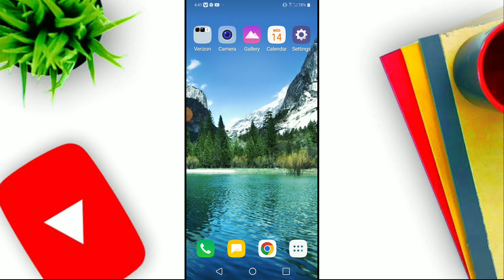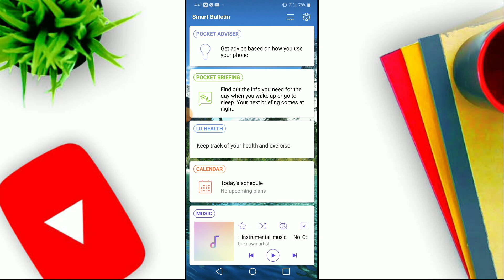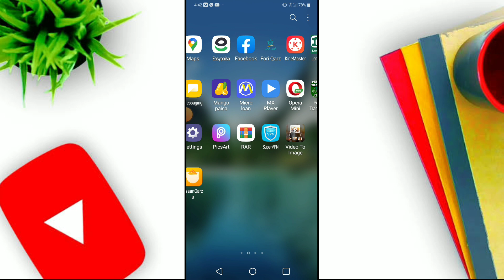Telenor Weekly Call Package|Telenor Best Call Package|Telenor Call Packages|Telenor Ka Sasta Package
Telenor weekly call package code
Telenor best call package
Telenor weekly call packages
Telenor call packages
Telenor unlimited call package code
Telenor pakidtan
Telenor ka sasta call package
Telenor cheap call packages
Technical Zahid Khan
Telenor zabardast call package
Telenor best call packages